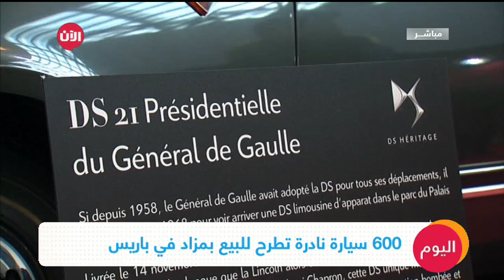600 سيارة نادرة تطرح للبيع بمزاد في باريس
شاهد آيضا:
قيادي بعثي يفضح تاريخ آل الأسد!؟
اقيمَ في باريس معرضٌ للسيارات القديمة يضمُ أكثر من 600 سيارةٍ يُطرح بعضها للبيعِ في
مديرُ صالةِ المزادات قال إن المعرض هذا العام يضمُ 230 مجموعة من المركبات يتألفُ معظمها من السيارات، إلى جانبِ مجموعةٍ من الدراجاتِ_النارية